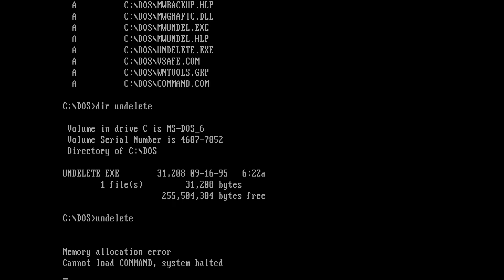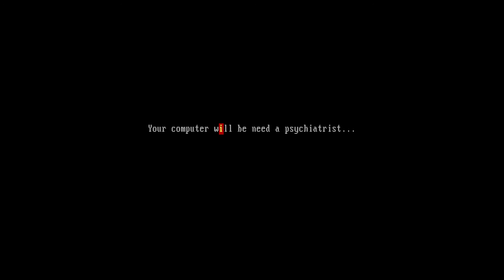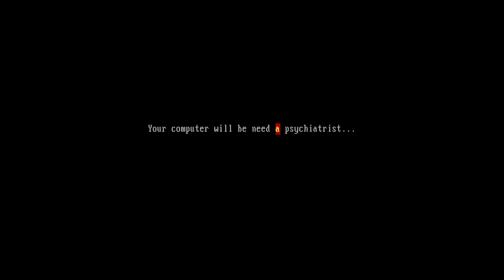Virus.DOS.CmosDead [CMOSDead DOS Virus]